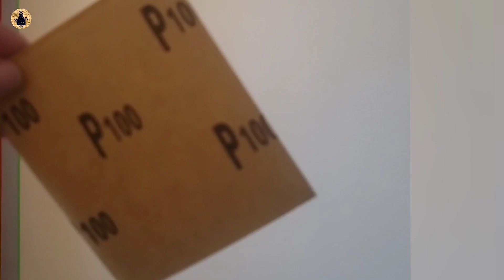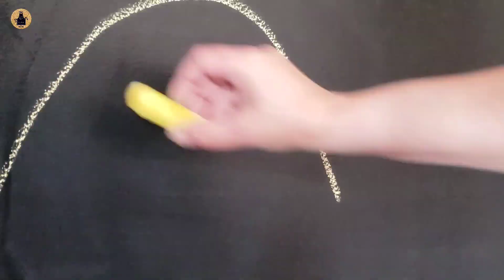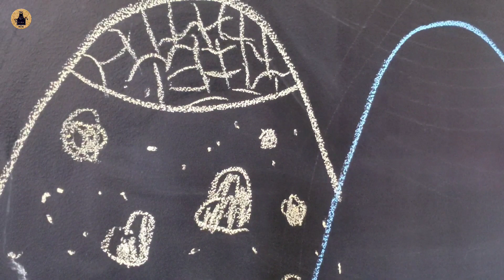How To Make A Large Chalkboard Wall (DIY) Quick and Simple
In this video, I want to share my experience of how I created a wonderful wall with chalkboard paint and I hope it will be interesting to you.

Chalkboards are easy to create yourself even if you are a beginner. The options for use are unlimited and can include different themes, such as, school, office work, all kinds of notes and even a canvas for art.
Chalkboard paint can be used all over the home to add visual effect to any space in your place as a kid's room, home office, kitchen, gym and perhaps, outside.

Thank you for joining me and for your interest in my YouTube video :)